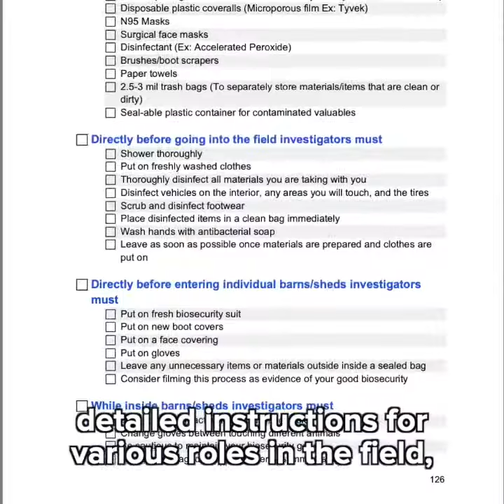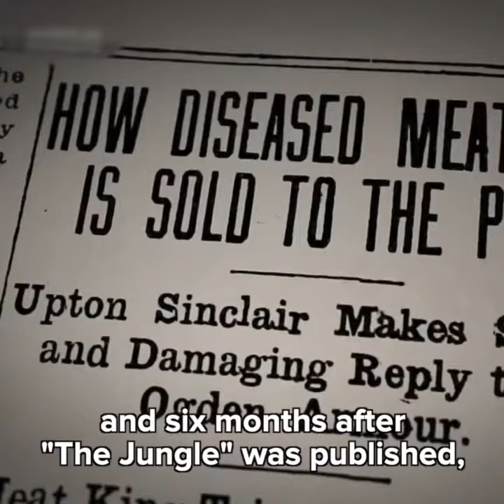How to Expose Animal Cruelty